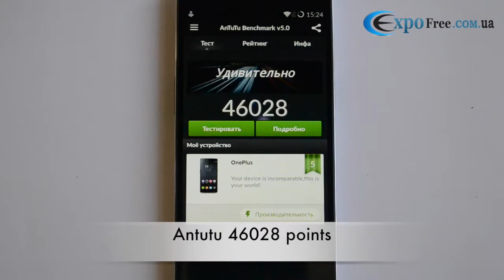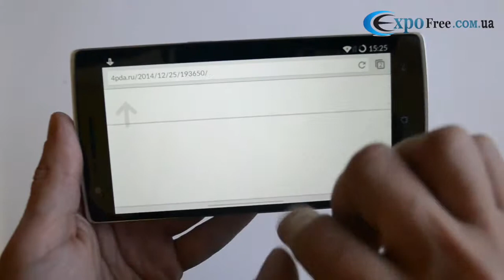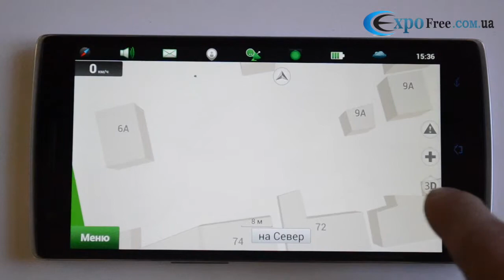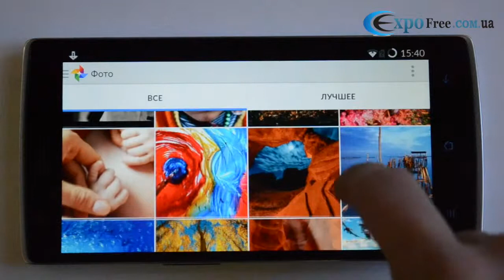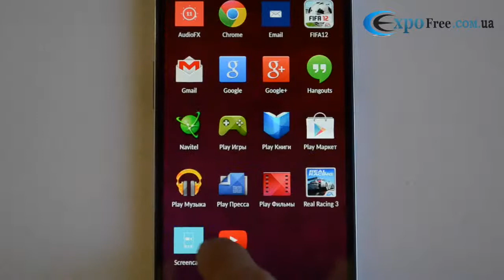OnePlus One review by Expofree.com.ua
Кол-во SIM карт 1SIM
Стандарты связи GSM+GSM / GSM+WCDMA/LTE
Процессор Qualcomm snapdragon 801
Частота 2.5 Ghz
RAM (оперативная память) 3 Gb
ROM (Встроенная память) 16/64Gb
Камера 13.0 Mpx
Экран 5.5"
Разрешение 1920x1080
GPS Есть
Wifi Есть